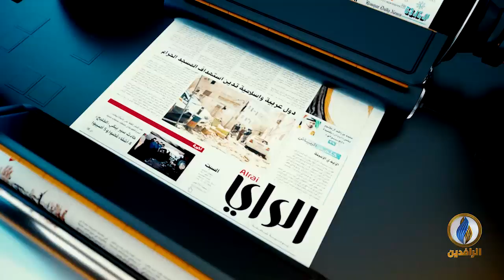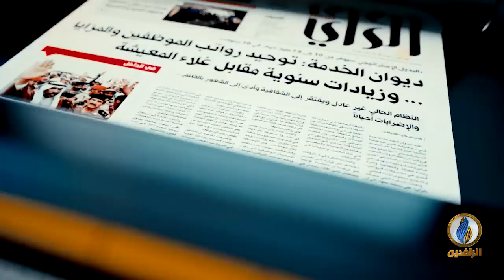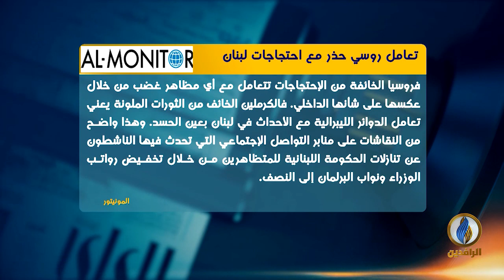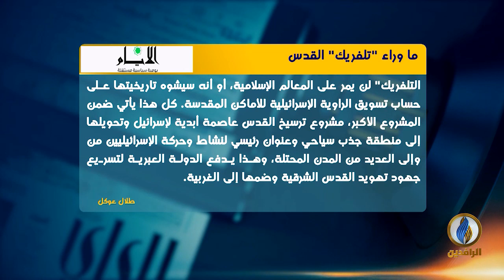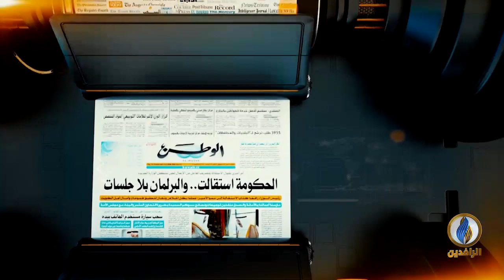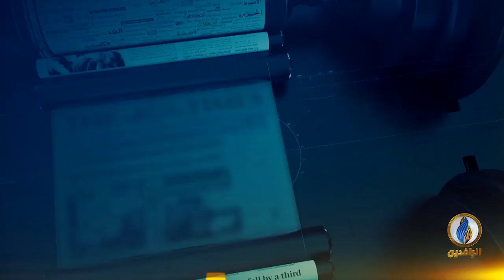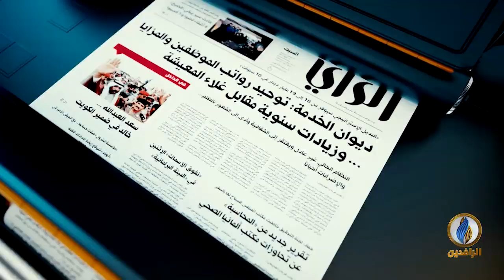صدى_الأقلام | 09 - 11 - 2019